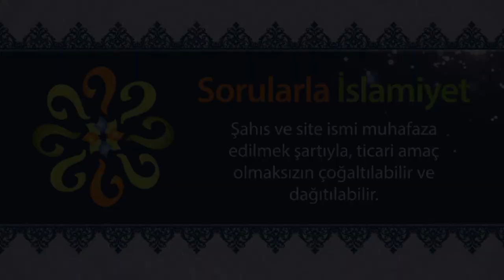Yusuf'u canavar yediği halde Hz. Yakup nasıl bu kadar sabırlı olabilmiştir?